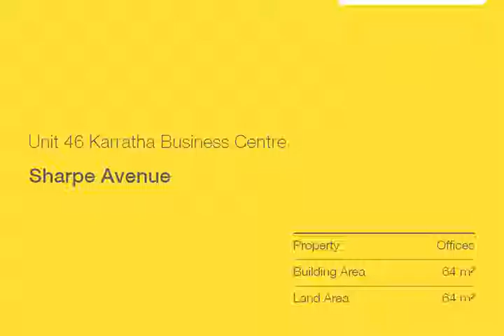Sharpe Avenue - Rare Commercial Space - Shane Smith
Unit 46 Karratha Business Centre, Sharpe Avenue, Karratha
Shane Smith

Offered for lease/sale is this ready to occupy office space in the Karratha Business Centre.  Join the high profile tenants who already occupy this prime address, such as the Westpac  Business Centre, KDCCI and other government tenancies.
• 64m2 office space
• Ground floor unit
• Automatic sliding doors and wide corridors for disabled access

For more information or an inspection call Shane Smith today!

KRT5221763
Ray White Karratha